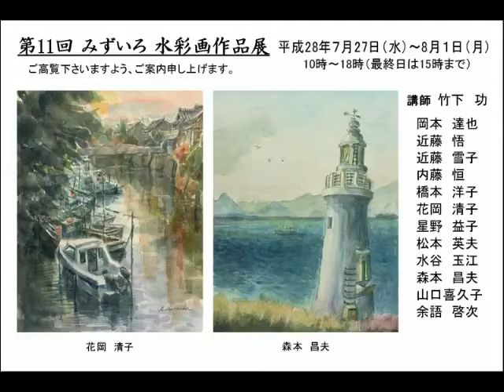「みずいろ水彩画作品展」2016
Morinooto

7月27日（水）～8月1日（月）

「第11回みずいろ水彩画作品展」

元白日会会員　現水彩協会委員　竹下功先生のやさしさ
と大胆なタッチに憧れて指導を受けています。
野外のスケッチを主に楽しく学んでいる12名のサークル
の仲間たちによる作品展です。